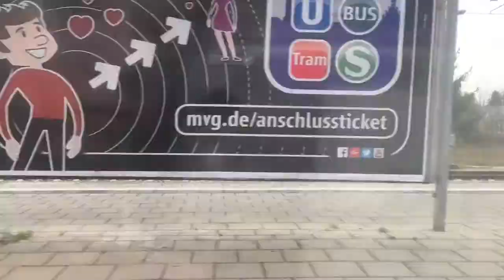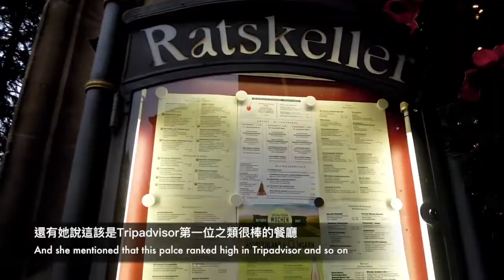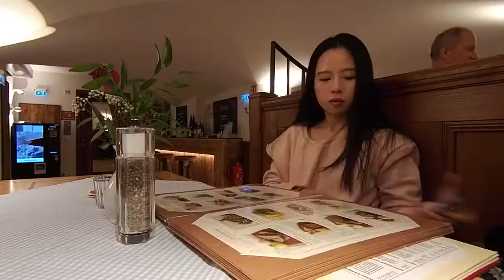Munich Travel Vlog ｜ 慕尼黑2日1夜．Cloris (English subtitles)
這是我兩年內第3次遊慕尼黑，還是沒有湊上啤酒節，也沒有到新天鵝堡。慕尼黑是一個充滿歷史故事的城市，大家想知道瑪莉廣場鐘樓表演的故事嗎？瘋狂的浪人如何在公園衝浪？Starnbergersee這個湖的恐怖傳說？還有跟我去吃「真人靚過上鏡」的豬肘！